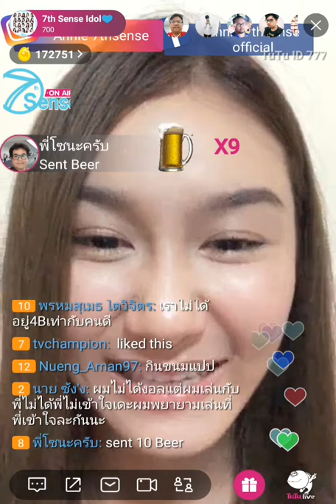Annie 7thSense TuTu Live 2018-07-17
Annie 7thSense